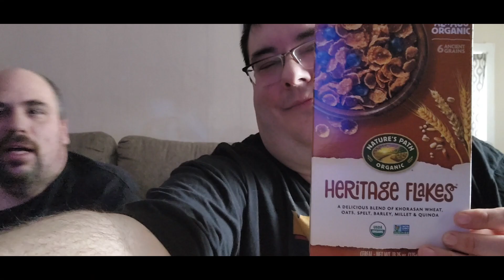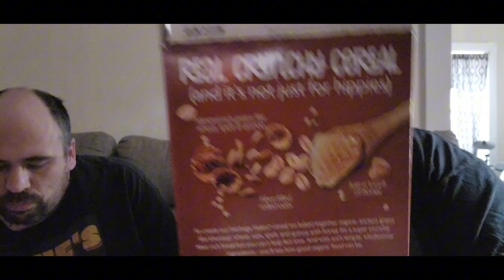Nature's Path Organic Heritage Flakes Cereal Review ( Is It Good ???)